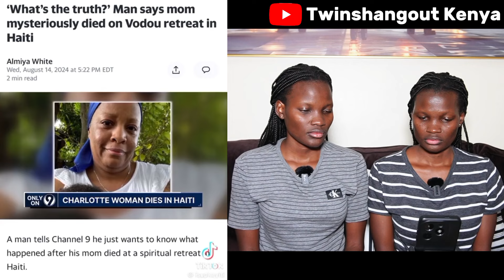Blâck American Woman Messed With HAITIAN VOODOO Then This Happened!